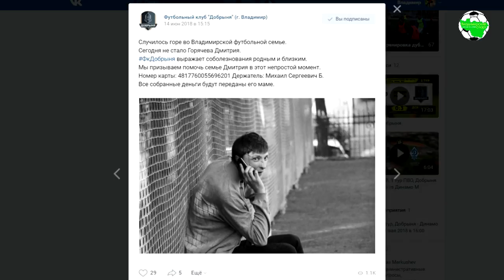Горняк - Добрыня. Слово тренеру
Послематчевый комментарий главного тренера ФК "Добрыня" (Владимир)

п.Андреево, футбольный стадион

"Горняк" (Андреево) - "Добрыня" (Владимир) 0:1